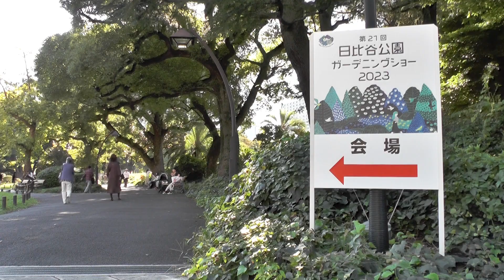入賞作品決まる 日比谷公園ガーデニングショー2023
同じ作品でも、日光が当たっているときと日陰の時ではまったく別の作品に見えるのが驚きでした。